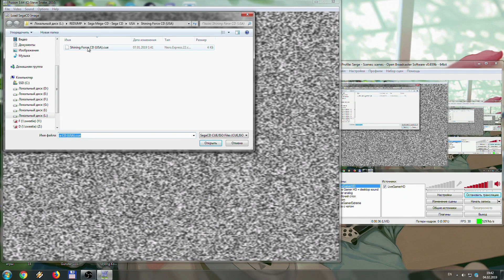Shining Force CD 24